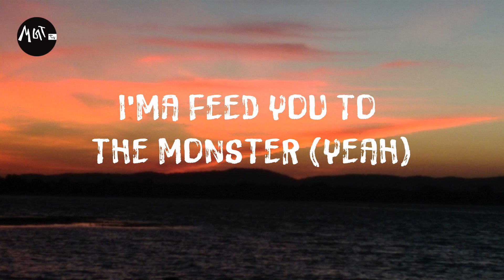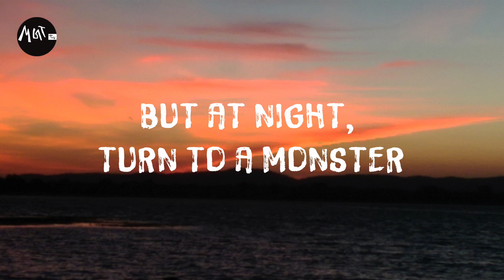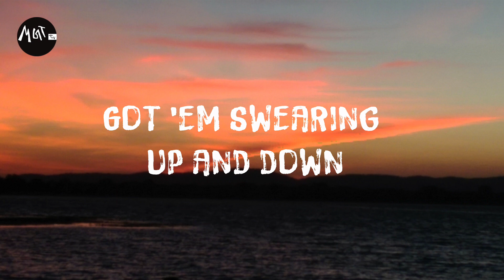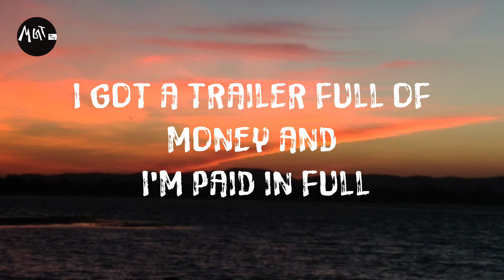Godzilla Eminem ft.Juice WRLD | Godzilla Lyrics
(Lyrics: Godzilla Eminem ft.Juice WRLD)
Adhd, Hydroxycut
Pass the Courvoisi' (ayy, ayy)
Better vacate, retreat like a vacay, mayday (ayy)
Monster (ayy)
Monster (ayy)
The motherf..kin' finger (finger), prostate exam ('xam)
Bitch, I'm a player, I'm too motherfkin' stingy for Cher
'Cause every Tom and Dick and Harry carry a Merriam motherfkin' dictionary
Evil half of the Bad Meets Evil
That means take a back seat
Look at my rap sheet, what attracts these people
Fill 'em with the venom and el-lemonade 'em
Other words, I minute made 'em
I don't wanna hurt 'em, but I did 'em in a fit of rage
Finna kill 'em and dump all the fu..in' bodies in the lake
A hunnid percent of you is a fifth of a percent of me
I'm 'bout to fkin' finish you bitch I'm unfadable
You wanna battle, I'm available  I'm blowin' up like an inflatable
I'm undebatable, I'm unavoidable I'm unevadable
I'm on the toilet bowl, I got a trailer full of money and I'm paid in full
I'm not afraid to pull the
Wallpaper : H.M.S.H
Video edit : H.M.S.H